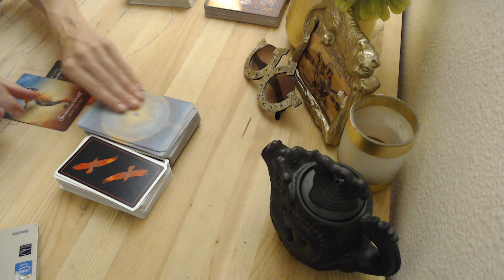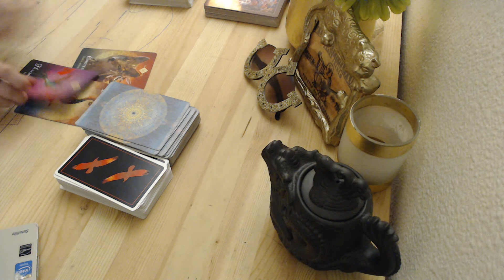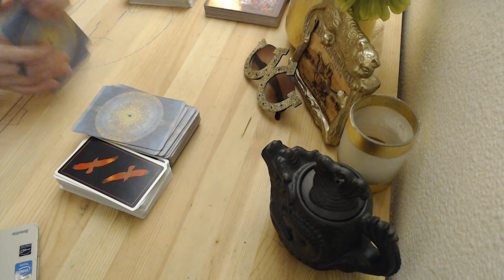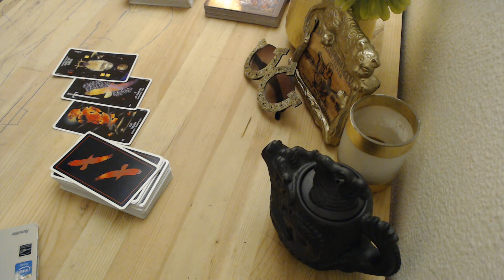Pickapizzy @TWINSTAR PSYCHIC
COURSES:
*13 Moonstones Cosmic Tarot Oracle© Workbook $155